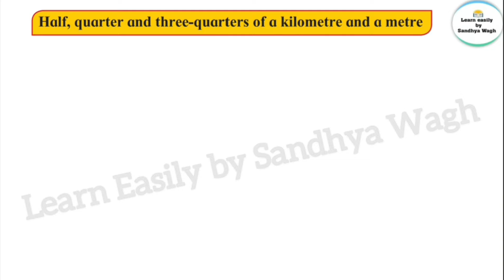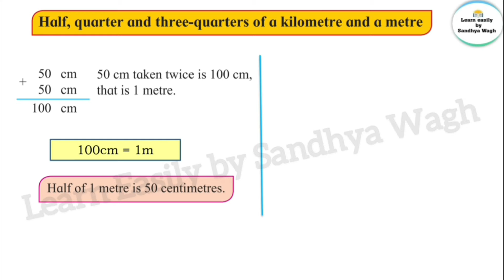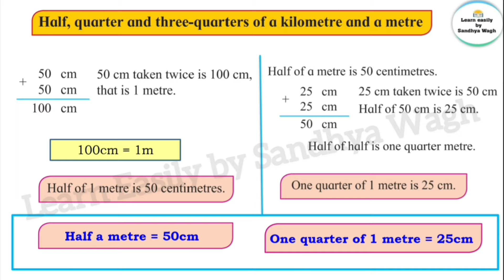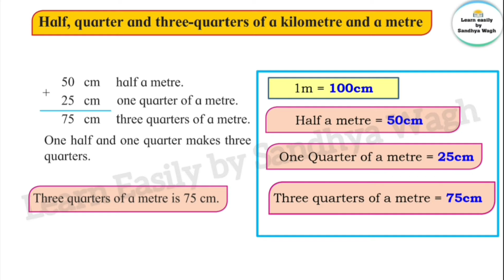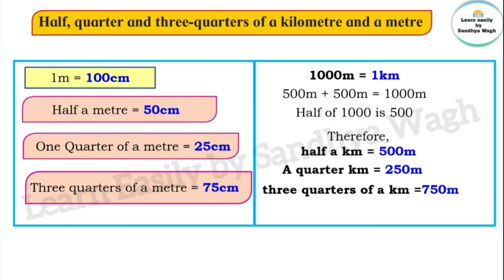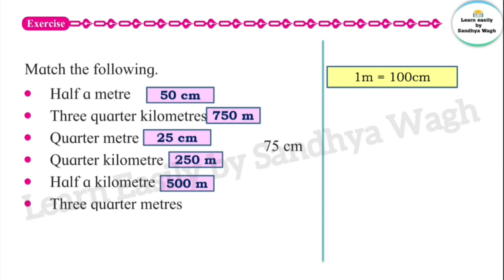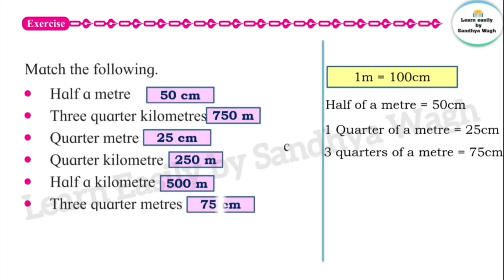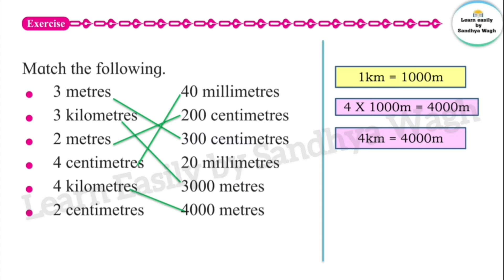Measurement | std 4 | lesson 11 | Maths | Easy explanation | Exercise pg. no.63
Today's Today :-
Measurement | std 4 | lesson 11 | Maths | Easy explanation | Exercise pg. no.63 | Maharashtra State Board

Word problems Addition and Subtraction | std 4 | lesson 9 | Maths | Maharashtra State Board | Part 1 | pg.no. 47

Directions and Maps| Question and Answers | std 4 | lesson 13 | EVS Part  1 | Maharashtra State Board

Home Remedies for Simple Illnesses | Question Answers | std 4 | lesson 12 | EVS Part  1 | Maharashtra State Board